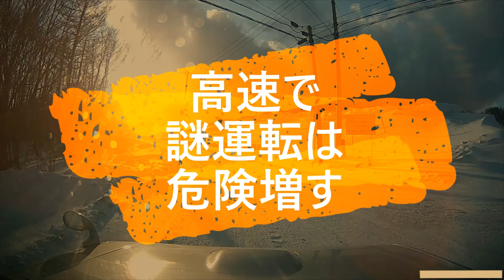迷惑運転者たちNo.349 高齢ドライバーの危険な行動・・【トレーラー】【車載カメラ】